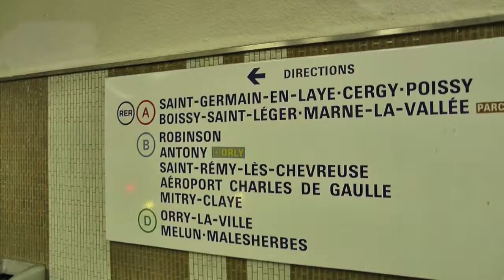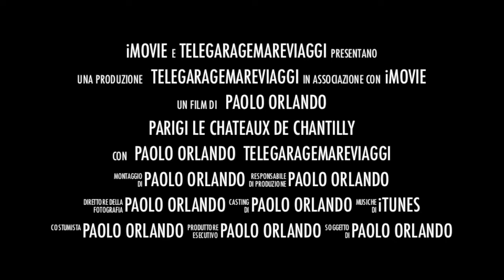Parigi Le Chateaux De Chantilly Traile Di Presentazione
Da visitare assolutamente ,un castello bellissimo ,sia dentro che fuori!